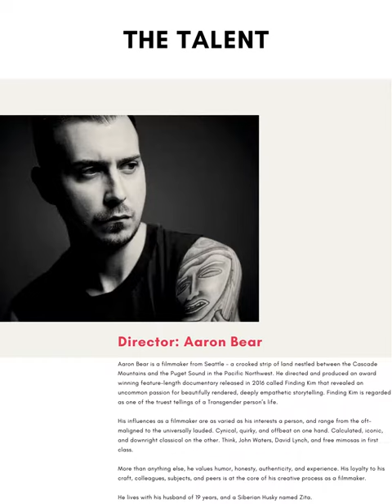Yes I Am - The Ric Weiland Story EPK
The story of Ric Weiland’s life and legacy can be measured in incredible milestones.

Narrated by Zachary Quinto and starring Bill Gates, Yes I Am - The Ric Weiland Story chronicles a queer pioneer and one of the first employees at Microsoft. Ric helped focus and organize their early successes. It made him wealthy and influential at an early age. He never felt overly comfortable with his wealth - he didn’t feel that he deserved it. Other people had worked harder for what they had, he thought. So to quiet the nagging doubt, he turned to philanthropy.

Out and proud since the 70’s, Ric was a champion of gay rights. During his life, he donated more than 20 million dollars to fund more than 60 non-profit organizations. His efforts to establish representation and resources for the LGBT community still have a profound impact today.

He also lived through the AIDS epidemic. Painful losses tempered his social life, and focused his resolve to give back to his community during a time when they desperately needed hope. Like so many of his friends, he was diagnosed with HIV. It seemed he wouldn’t emerge from the crisis unscathed emotionally, or physically.

As his wealth and influence grew, Ric seemed to slip further into self-doubt, depression, and a kind of impostor-syndrome that seemingly no one could talk him out of. It was clear to see from the outside looking in that he was a brilliant, impactful, and beloved person. Where was the disconnect in his own heart and mind?

It’s difficult to overestimate the impact that Ric had. Technology, gay rights, HIV/AIDS research funding… and the list goes on. He was one of the greatest philanthropists in American history. A founding member of one of the biggest companies on earth. But he couldn’t manage the pain and doubt within his soul.

Near the end of his life, he wrote, “I’ve lost interest in fighting my depression and other emotions. I can’t see how it would end given my circumstances.”

It’s a chilling reminder that no matter how much success one finds - everybody needs help… geniuses included.